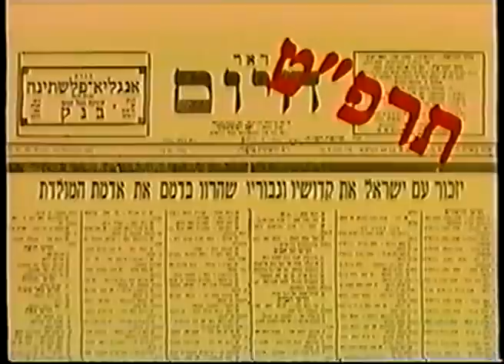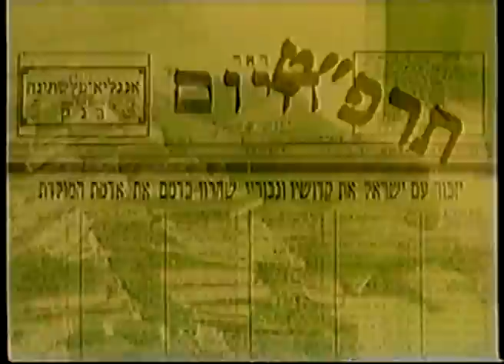The Roots of the Jewish People Part One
Hebron, where it all started.